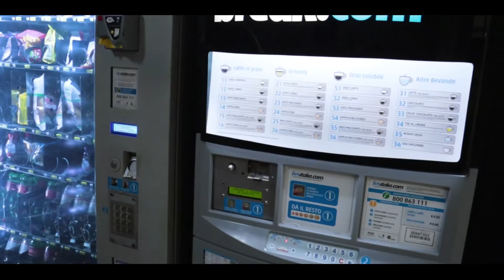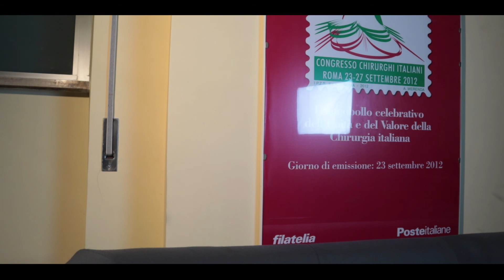LA MIA ULTIMA NOTTE DI GUARDIA (H3 Vlog 10)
Ciao ragazzi!
Questo è un video easy, con alcune riflessioni che ha voluto fare Federico durante il suo ultimo turno di guardia al policlinico.
Affronterà tematiche come affrontare un reparto senza grandi mezzi, l'alleanza tra medico e infermieri, la paura che assale il medico durante ogni guardia e il paziente che sa di essere nelle sue mani...
Inoltre andremo a vedere alcuni dei luoghi che abbiamo incontrato durante questi vlog notturni...
Come sempre continuate a supportarci su youtube, instagram e facebook!

👩‍🏫Codice FEDERICO150: 150€ di sconto per i corsi Alphatest SSM Masterclass/Premium
👨‍🏫Codice FEDERICO50: 50€ di sconto per il corso Alphatest SSM Essential